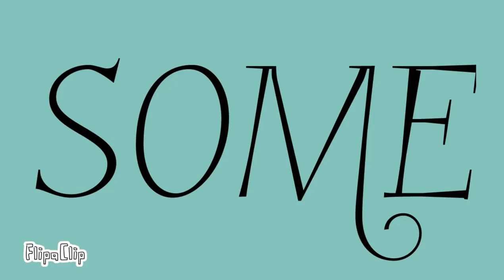Help me Help you [Animated] (Flipaclip)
Why hello there ;) lol um hi...? Lol fuck it whatever idk what to say hmmmm imma just say this was inspired by kittycraft UwU

 Hope you enjoyed :D I know, there's so many mistakes, but guess what? I'm too lazy to change it thank youm

Those where my Ocs Miritamoku, an anime personification of me and Hanakuma, half devil half angel who is a personification of my cat. I think you understand why he's half devil half angel now.

MeMe.QueeN737

Eyo Wazzup I'm the Goddess of Procrastination who is fabulous and savage, some say I'm a sarcastic ass but anyways, the name's Chloe but you can address me as ♕Chloe the Great♕ I'm just a bored person somewhere on planet earth who has a hell lot of hobbies and art is one of em'